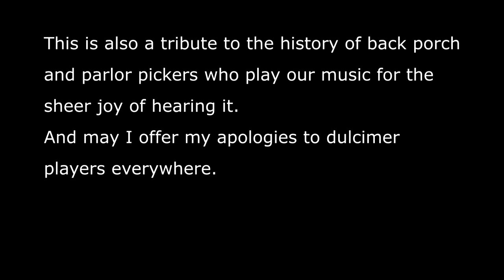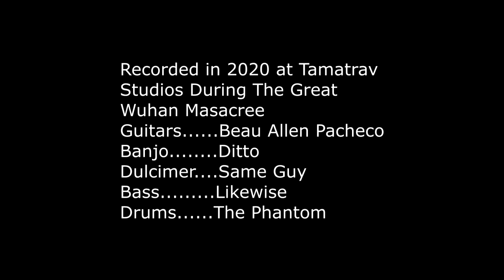Packup Beau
This is my recording of the folk song, Pack Up Your Sorrows originally recorded by Richard and Mimi Farina. All of the instruments are played by me except the drums which are from a drum program called Drums On Demand. The photos are a random selection from the internet. This was recorded at home on my computer. The music was recorded on ACID, and the video was made with Sony Vegas. This was my project while quarantined during the great Wuhan Masacreee of 2020.